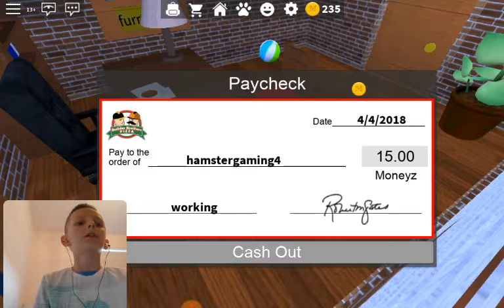Roblox/work at the pizza place #2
Sub to little venom gaming tvg